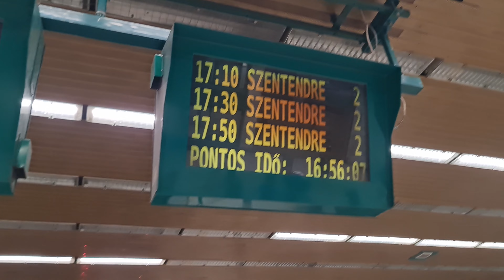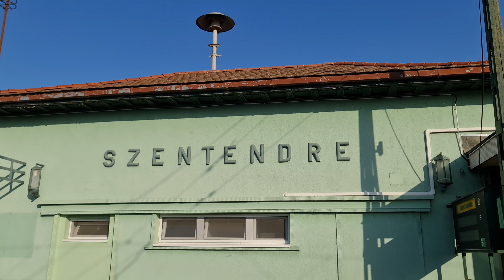Utazás kék-sárga dizájnú HÉV szerelvénnyel H5-ös vonalon